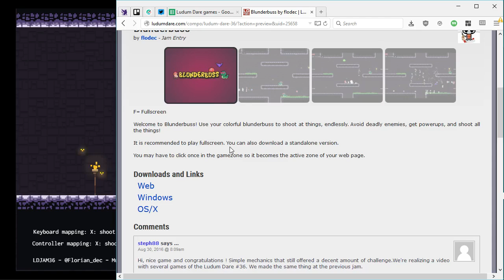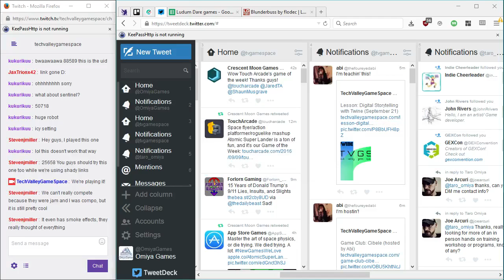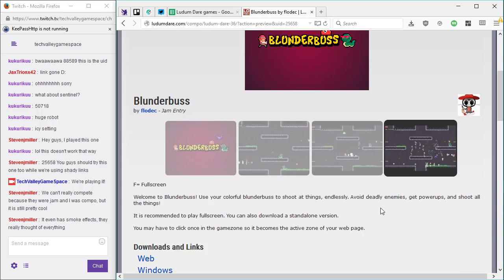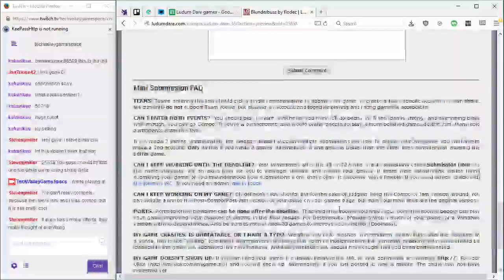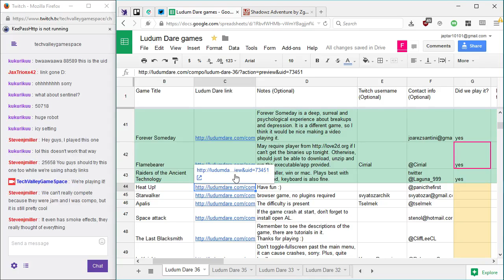Let's Play Blunderbuss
In which we shoot colorful bullets in Blunderbuss.

Created by flodec for Ludum Dare 36.